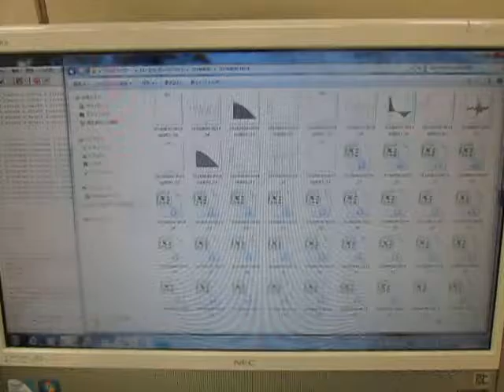音と超音波の組み合わせを利用した超音波制御技術 （超音波システム研究所 ultrasonic-labo）